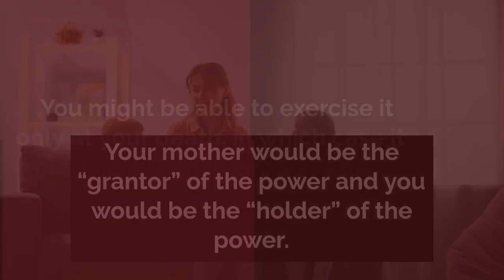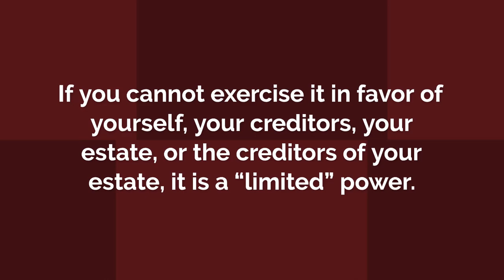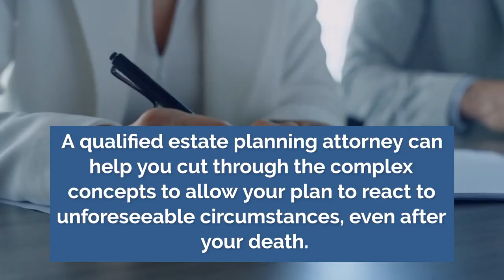Understanding Legal Powers: Power of Attorney vs Power of Appointment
There are many legal terms that can be confusing to laymen. One area of confusion is the difference between a Power of Attorney and a Power of Appointment, especially both terms may be abbreviated "POA".